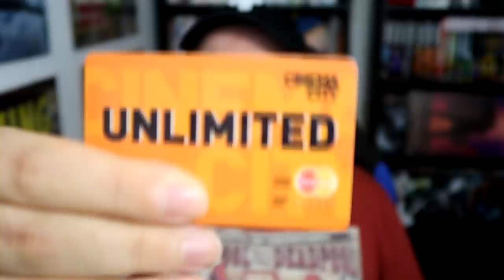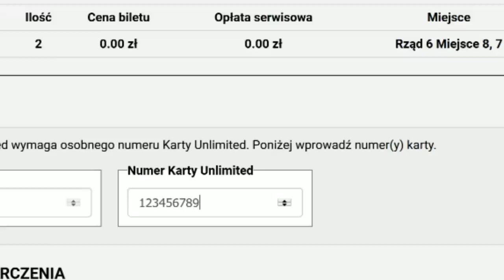Jak nie zbankrutować na kinie? (Cinema City Unlimited)